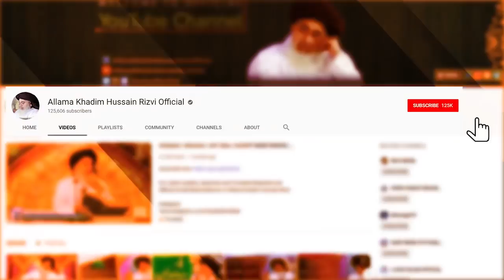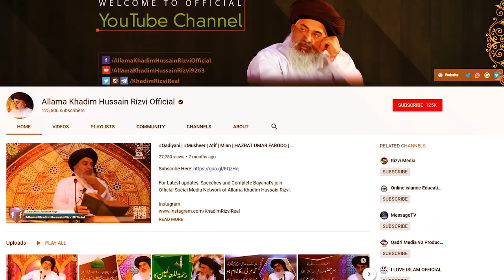Allama Khadim Hussain Rizvi 2019 | Aaj Main Huzoorﷺ K Wo Ghulam laaya Hun | Iqbal Day Complete Bayan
Latest Bayan(Speech) of Great Islamic Scholar Allama Khadim Hussain Rizvi Sb.